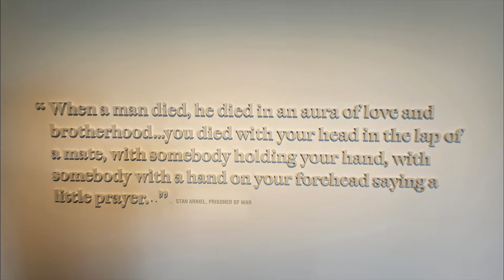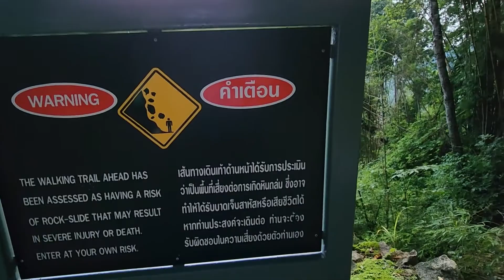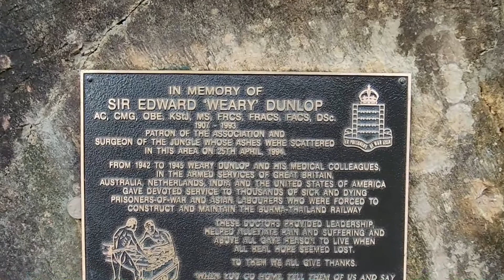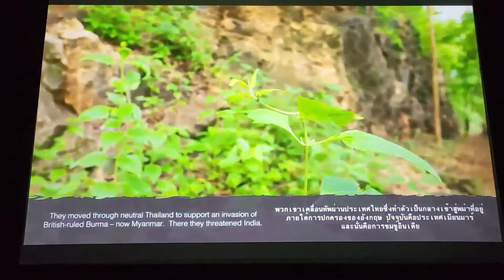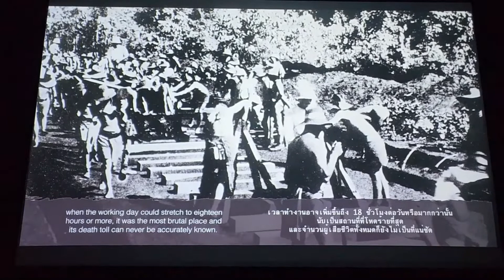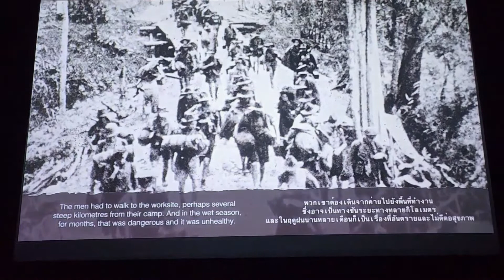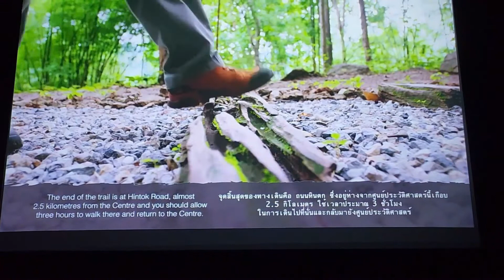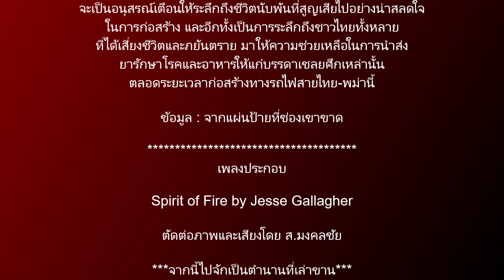65 07 27 ช่องเขาขาด (Hellfire Pass) กาญจนบุรี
อนุสรณ์ทางรถไฟสายมรณะ

ทางรถไฟสายมรณะช่องเขาขาด เป็นตัวอย่างของการขุดเจาะอุโมงค์ของทางรถไฟสายไทย-พม่า ระยะทาง 415 กิโลเมตร สร้างขึ้นระหว่างปี ค.ศ. 1942 ถึง 1943 โดยบรรดาเชลยศึกชาวอเมริกัน ออสเตรเลีย อังกฤษและฮอลันดา รวมทั้งผู้ที่ถูกเกณฑ์ชาวพม่า มลายู และไทย เส้นทางรถไฟจากตำบลหนองปลาดุก ตัดผ่านที่ราบเรียบสู่จังหวัดกาญจนบุรีข้ามแม่น้ำแม่กลองไปตามแนวแม่น้ำแควน้อยผ่านน้ำตก (ปัจจุบันเป็นจุดสิ้นสุดของส่วนที่ยังใช้งานได้) และอุทยานแห่งชาติไทรโยคผ่านด่านเจดีย์สามองค์ ข้ามเชิงเขาเลียบชายฝั่งของสาธารณรัฐพม่าไปถึงชุมทางรถไฟสายเมาะละเมิง และเย ที่เมืองทันยูซายัท ทางรถไฟสายนี้เริ่มใช้ตั้งแต่เดือนตุลาคม ค.ศ. 1943 จนถึงเดือนมิถุนายน ค.ศ.1945 และหยุดการใช้ลงเป็นครั้งคราว เนื่องจากการทิ้งระเบิดของพันธมิตรฝ่ายตะวันตก การตัดและขุดเจาะเส้นทางรถไฟสายมรณะนี้ ต้องใช้แรงงานของบรรดาเชลยศึกซึ่งต้องทำงานตลอด 24 ชั่วโมง ตลอดระยะเวลาที่สิ้นหวังยาวนานกว่า 12 สัปดาห์ในปี ค.ศ  1943 สาเหตุที่ได้ชื่อว่าทางรถไฟสายมรณะ สืบเนื่องมาจากทัศนียภาพของแสงไฟที่เกิดจากการใช้คบเพลิงและตะเกียงวอมแวมในระหว่างที่ขุดเจาะในเวลากลางคืน งานทั้งหมดนี้สำเร็จลงได้โดยปราศจากเครื่องจักรกลและอุปกรณ์ที่ดี นอกจากเครื่องมือเก่าแก่ล้าสมัยที่นำมาใช้ในการเจาะช่องใส่ระเบิดสำหรับระเบิดหิน ระยะทางรถไฟช่วงนี้จำต้องสร้างเนินดินสูง และสะพานข้ามเหวลึกหลายตอน เนื่องจากช่วงที่เป็นทางราบสูง และตัดผ่านหุบเขาลึกขึ้นไปทางเหนือ สะพานข้ามเหวลึกที่มีชื่อเสียงมากที่สุดแห่งหนึ่งนั้นอยู่ในบริเวณที่มีชื่อว่า "หินตก" สร้างขึ้นในสามสัปดาห์ ด้วยขอนไม้ที่ยังไม่ได้อายุ ตรึงกับหมุดไม้ ตะปู ไม้ไผ่ผูกติดกัน และเชือกหวาย เหตุที่เรียกชื่อนี้ เนื่องมาจากสะพานได้ทะลายลงสามครั้งในระหว่างการก่อสร้าง

การขุดเจาะอุโมงค์ช่องเขาขาดและการปรับเนินดินในบริเวณนี้ จะเป็นอนุสรณ์เตือนให้ระลึกถึงชีวิตนับพันที่สูญเสียไปอย่างน่าสลดใจ ในการก่อสร้าง และอีกทั้งเป็นการระลึกถึงชาวไทยทั้งหลายที่ได้เสี่ยงชีวิตและภยันตราย มาให้ความช่วยเหลือในการนำส่งยารักษาโรคและอาหารให้แก่บรรดาเชลยศึกเหล่านั้น ตลอดระยะเวลาก่อสร้างทางรถไฟสายไทย-พม่านี้

ข้อมูล : จากแผ่นป้ายที่ช่องเขาขาด